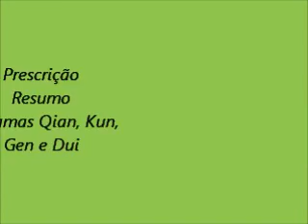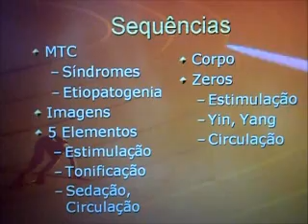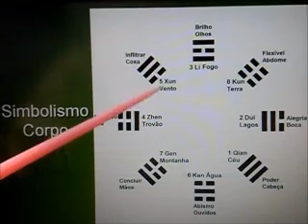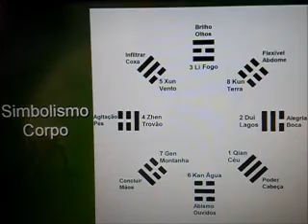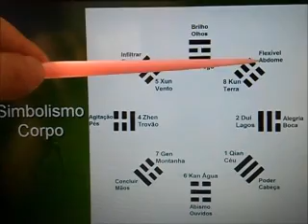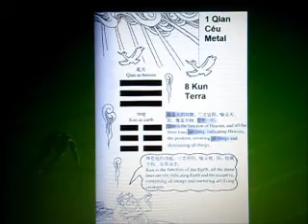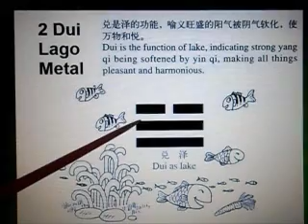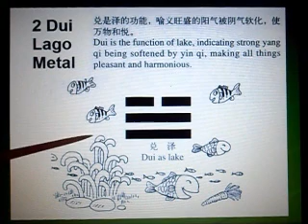Entendendo os Oito Trigramas (八卦 Bagua) (Parte 14)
Como Prescrever - Resumo das Imagens dos Trigramas - Trigramas Qian, Kun, Gen e Dui